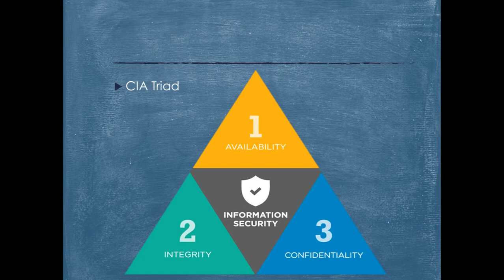CIA Triad ( Confidentiality, Integrity and Availability )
In this video series, Microsoft Certified Azure trainer Anand Rao explains various service offerings in azure and shows hands on labs on each service . You will also understand the best practices used by enterprise architects to deploy Microsoft Azure in Enterprise / SMB / startup's

Anand has been teaching on Udemy for over 1 year with students all across the world. Students have sucessfully passed Az-100 , Az101 , 70-533 with the help of this course.  There are 100's of high ratings for the courses in udemy and have great words from participants all across the globe. Show case your skills by learning azure the right way.